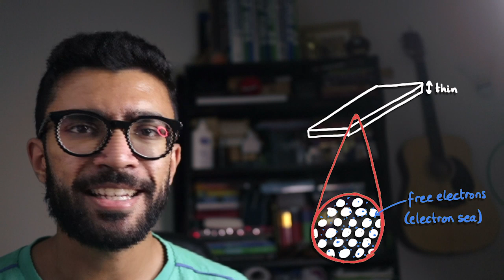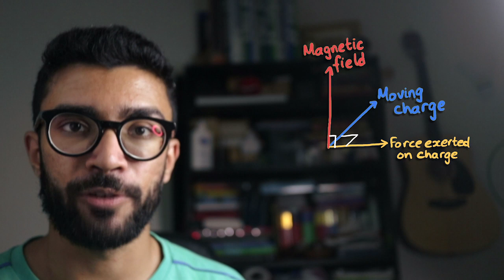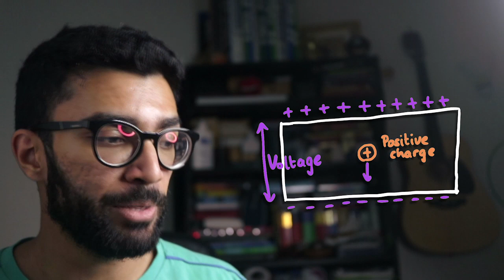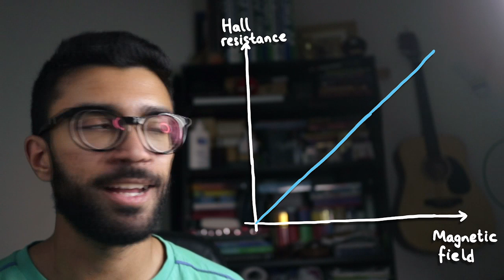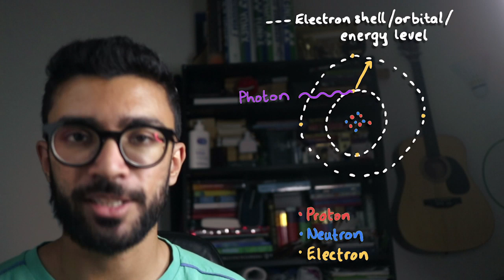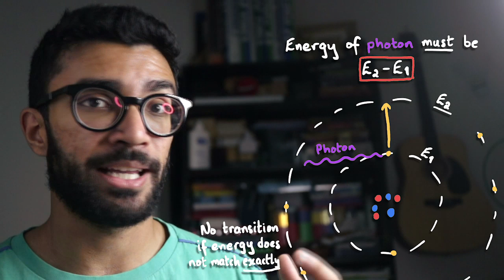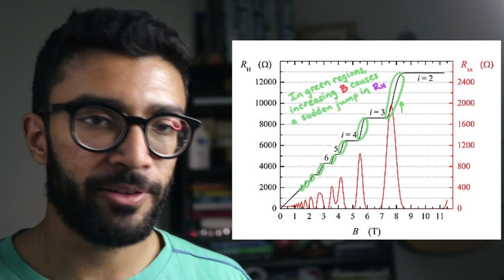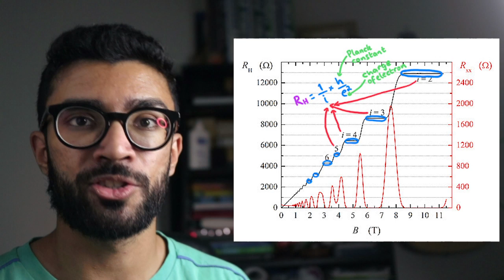The Straightest Line EVER Measured?! | Quantum Hall Effect Explained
Can you find a line that's straighter than this one?

Hey guys, I'm back with another video! This one's a long one, and in this video I discuss what I believe to be the straightest line that's ever been measured in a science experiment. I'm sure there are examples of even straighter lines, but let's chat about this one anyway because it's so cool.

The measured data is for a phenomenon known as the Quantum Hall Effect, named after Edwin hall who discovered the original (classical) Hall Effect. The Classical Hall Effect works on the idea that electrons moving along a length of a strip of metal (i.e. as part of a current flow) will be diverted towards one of the sides of the strip of metal if the strip is placed in a magnetic field perpendicular to the initial current flow. The idea is that as we increase the strength of the magnetic field, we expect the electrons to be pulled more to one side of the strip, thus changing the voltage in the transverse direction of the strip.

However, this is not what we see. Initially, for small magnetic field strengths, what we expect to happen does happen. But for large magnetic field strengths, we see big plateaus - as we change the magnetic field, the electrons don't seem to be any more pushed to one side of the strip for a big range of magnetic field strengths, until suddenly they jump to being pushed to one side a lot more than they were before. This manifests itself in a very VERY constant transverse resistance over a large range of magnetic field strengths. These constant resistances have been measured to be constant to within one part in 1 BILLION! And this experiment was done with a rough sample that wasn't perfect by any means. Hence, these constant resistance values along the plateaus of the graph are known as Topological Quantum Numbers - the resistance values are exactly constant regardless of how we modify / damage / mend the sample, which is mindboggling.

Also, these constant resistance values are what I think make the straightest lines ever measured. As we mentioned already, along these lines the resistance values are identical to within 1 part in 1 billion to resistance values measured for different field strengths.

I try to make this behaviour a bit more understandable by discussing how electrons, when transitioning between energy levels in an atom, can only do so by absorbing photons of a very specific energy. If the energy of the photon is too low or too high, it will not interact with the electron and the

So I hope you enjoy the video! If you want to watch some of my vlogs (yes I'm vlogging again!) then check out my Instagram @parthvlogs.